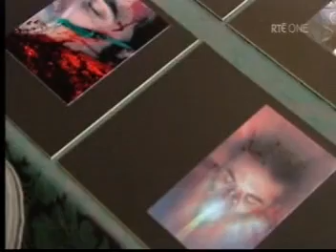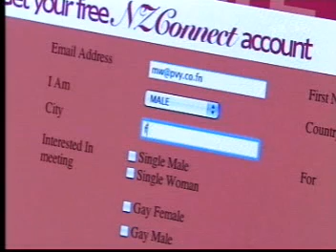Shortland Street ep 3350 pt1/3